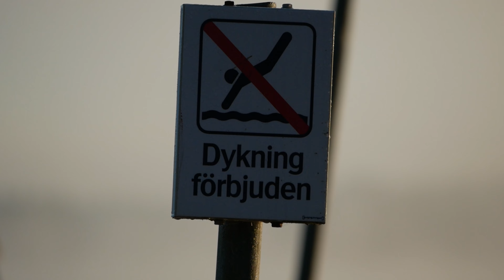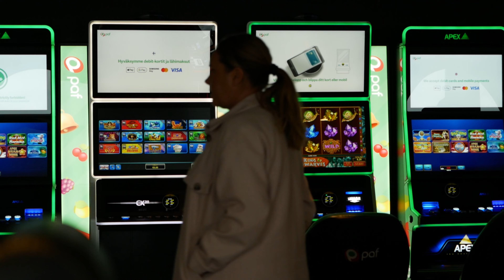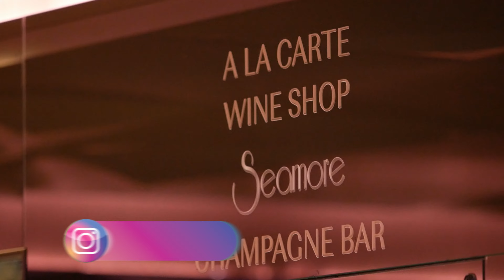Aufbruch zum Polarkreis / Finnland E1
Lange hat´s gedauert. Lange habt ihr schon nichts mehr von uns gehört.
Jetzt hatte Mathias endlich mal wieder Zeit sich auch um dieses Hobby zu kümmern.
Kommt mit uns mit nach Finnland!

Mehr Vanlife-Momente mit uns und wie das Ganze überhaupt angefangen hat, könnt ihr in Sarahs Buch lesen:

Kartendarstellung von Stockholm (Schweden), Aland Inseln (Finnland) und Turku (Finnland) mit Kartenmaterial von Goolge Earth

Diese Karte enthält Daten von folgenden Anbietern:
GoogleLandsat / CopernicusData SIO, NOAA, U.S. Navy, NGA, GEBCOIBCAOU.S. Geological Survey
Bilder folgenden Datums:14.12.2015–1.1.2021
Einige sichtbare Bilder haben übrigens keine Datumsangaben.